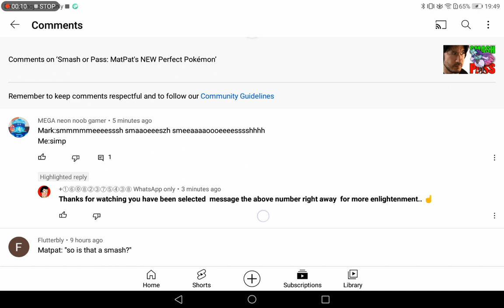what is this mark